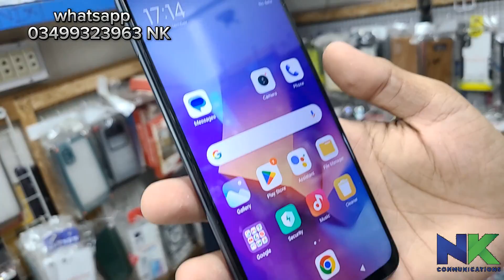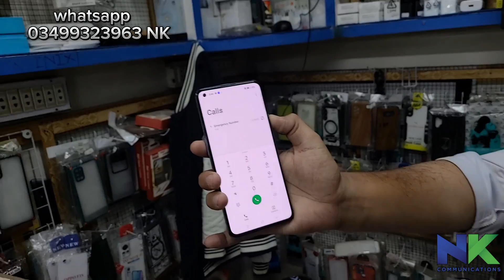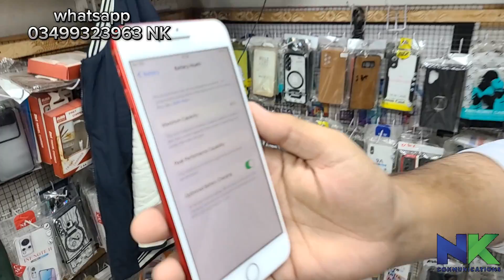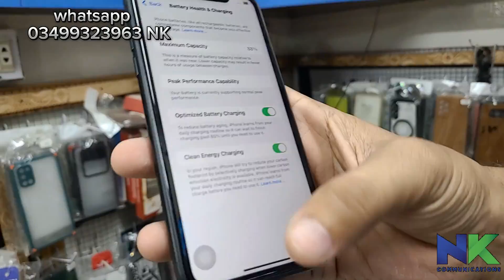iPhone XR, Vivo, Oppo, OnePlus,redmi,poco x3, all model availble hen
I phone xr, vivo, oppo, oneplus, redmi note10, redmi 9c, poco x3, oneplus 7t, iphone 11,

Aoa
wellcome to NK communication we are deal all kinds off mobile and accesaries best products

Location📍.. saima draiv in mobile mall near honda showroom johar morr karachi shop no b#34 bassment